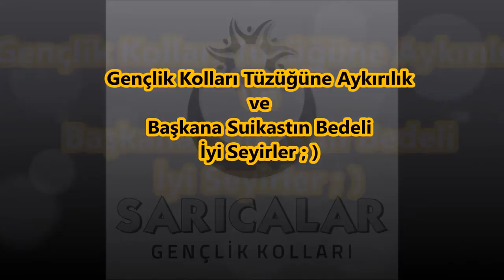Başkana ve Gençlik Kolları Tüzüğüne Aykırılık İyi Seyirler ; )